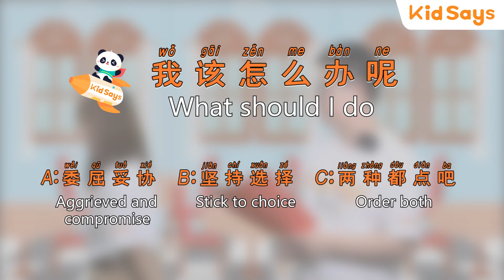网络热词“YYDS”，你知道是什么意思吗？This realworld Chinese:YYDS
Learn Chinese online can be easy and fun!  海外华人，华裔孩子学中文，就找KIDSAYS！1对1纯中文沉浸式直播授课。春夏活动已更新，现在通过视频下方的链接注册还有折扣活动哦：